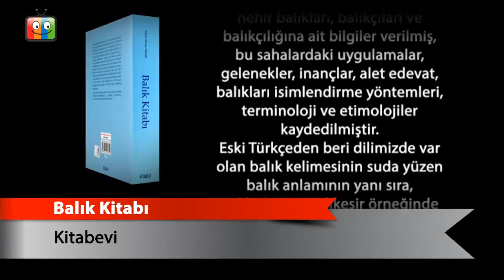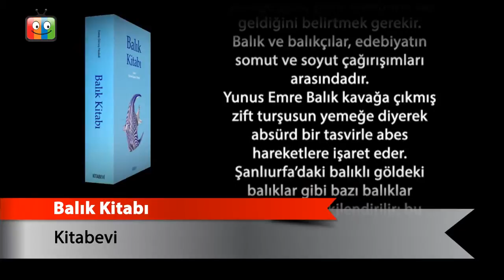Balık Kitabı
Kitabevi